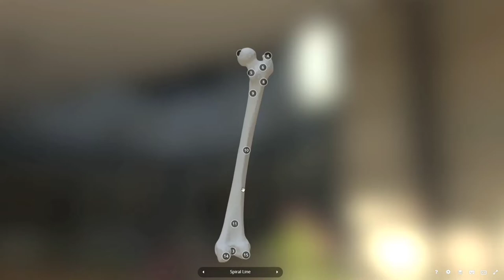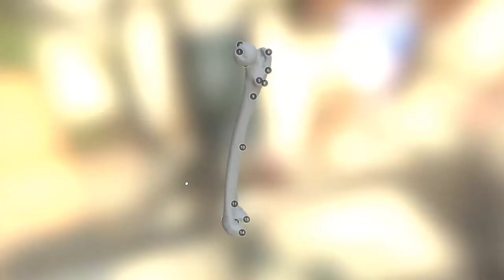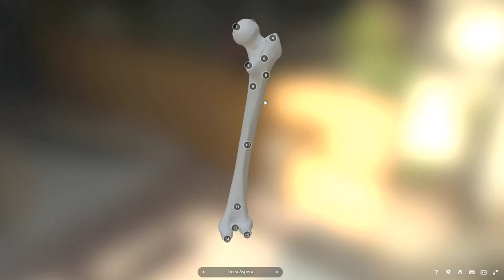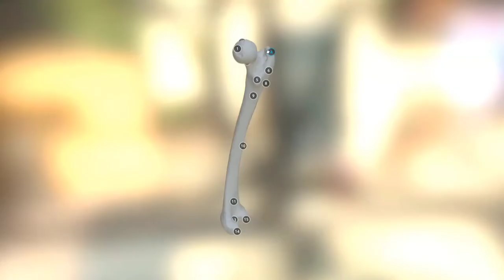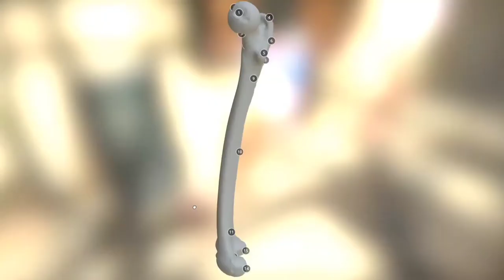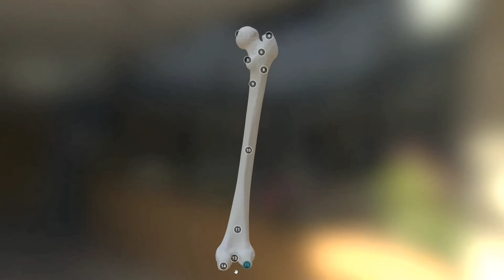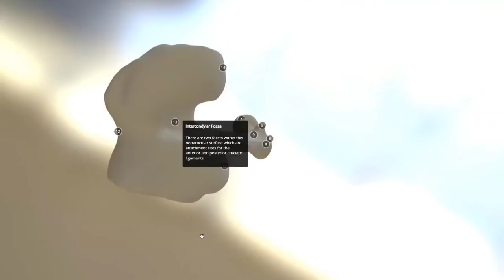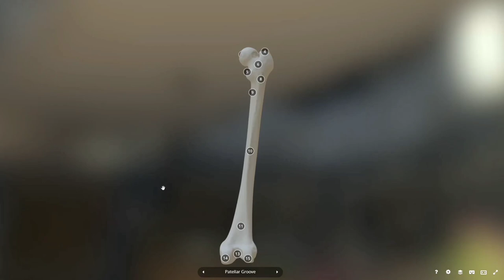FEMURUL (Curs/Prezentare 3D Anatomie)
FEMURUL (Prezentare 3D)

Scheletul coapsei este alcătuit din două oase: femurul și patela(rotula).
Femurul este un os lung(cel mai lung os al corpului omenesc); este un os pereche. Pe schelet este oblic îndreptat de sus în jos și latero-medial. Femurul prezintă de studiat corpul și două epifize.
Orientare. Se așază superior extremitatea cotită, medial suprafața sferică și articulară a acestei extremități, posterior, marginea cea mai aspră a corpului osului.